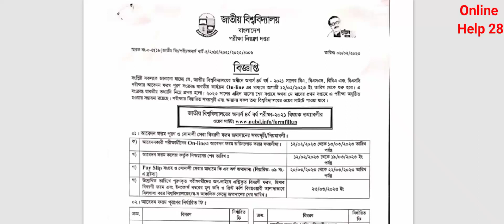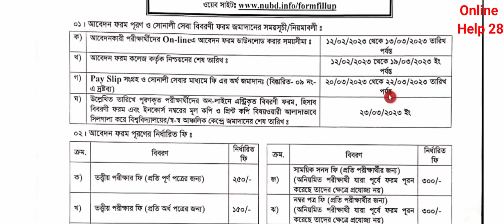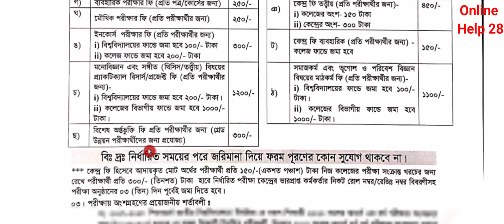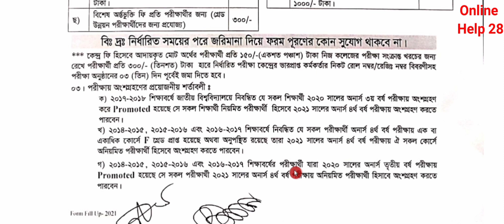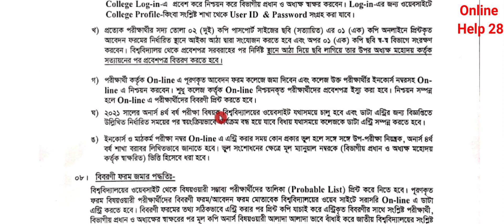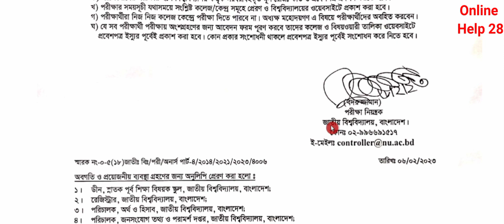honours 4th year form fill up 2023 । অনার্স ৪র্থ বর্ষ ফরম ফিলাপ বিজ্ঞপ্তি বিস্তারিত জেনে নিন ।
honours 4th year form fill up 2023 । অনার্স ৪র্থ বর্ষ ফরম ফিলাপ বিজ্ঞপ্তি বিস্তারিত জেনে নিন । nu exam update

Related keywords,
অনার্স ৪র্থ বর্ষ ফরম ফিলাপ, honours 4th year form fillup 2023, form fillup 2023, honours 4th year form fillup, honours 4th year, অনার্স ৪র্থ বর্ষের পরীক্ষা কবে হবে ২০২৩, অনার্স ৪র্থ বর্ষের পরীক্ষা কবে হবে, national university update news